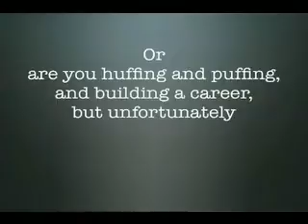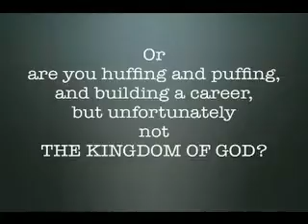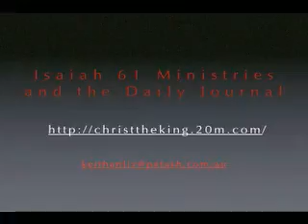KEYS TO THE KINGDOM -The Lion's Roar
Planting His Presence